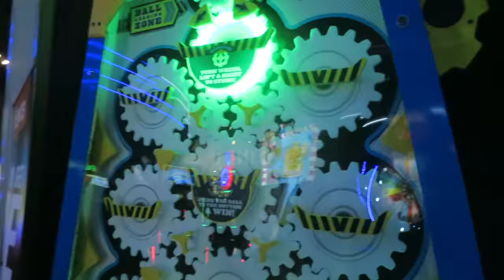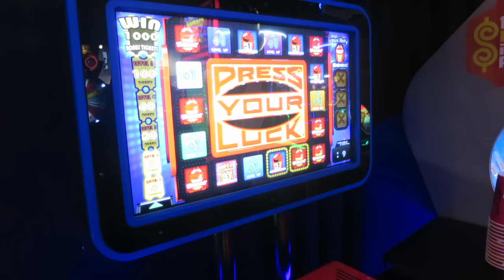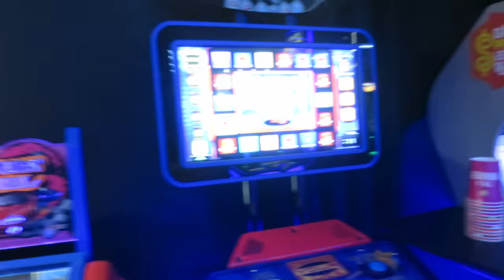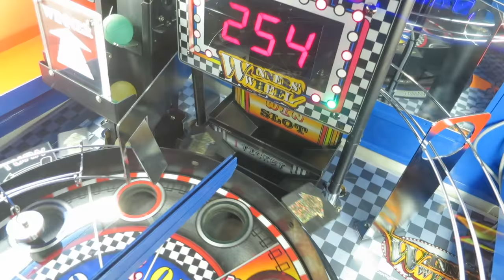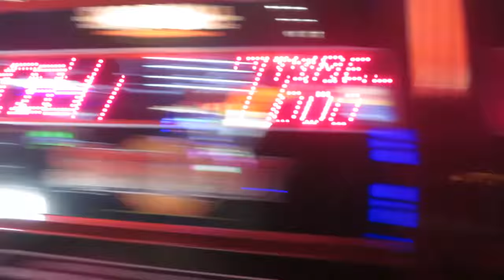Arcade Basketball Rematch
We had another hard fought basketball game, Mason has fun with claw machines, and Jack and Chrissy have a basketball game rematch